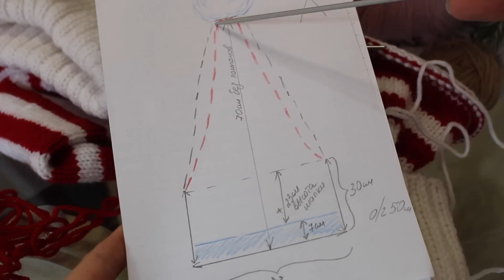ПОЛОСАТАЯ ШАПКА САНТЫ спицами. НОВОГОДНЯЯ ШАПКА. How to knit Santa Hat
ПОЛОСАТАЯ ШАПКА САНТЫ спицами. How to knit Santa Hat.
МК шапка Санты. Новогодняя шапка колпак спицами.
ВЯЖИТЕ РЕЗИНКУ КЛАССИЧЕСКИМИ ПЕТЛЯМИ и тогда не придется разворачивать резинку, и не будет разницы на резинке с лицевой и изнан. стороны!!!